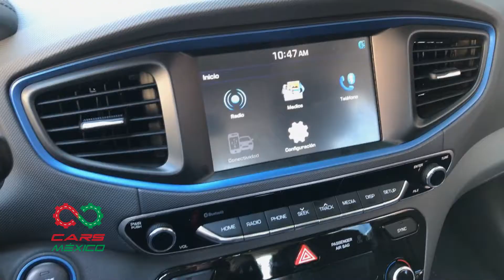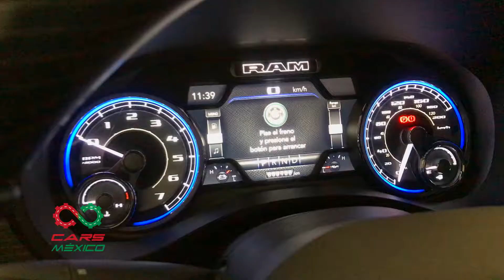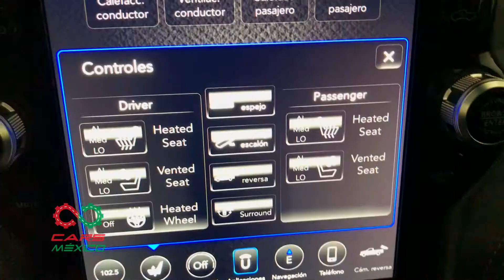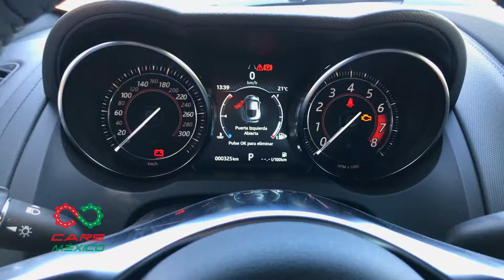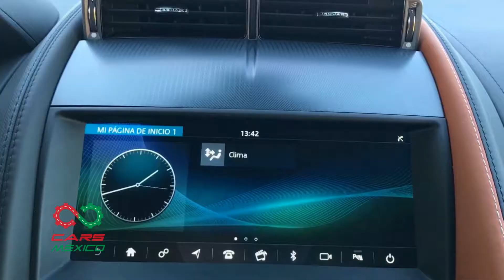NOVEDADES DEL AUTO SHOW DE CHICAGO, CARS MEXICO T02 Episodio 03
Chrysler festeja 35 años de su primera Minivan. Desde el Auto Show de Chicago
VW presenta el nuevo Jetta GLI. Mazda lanzara un nuevo SUV, será 3l CX4
En nuestras pruebas
Hyundai Ioniq
Dodge RAM 1500 Limited

En la caminera
Habitos y costumbres durante la compra de un auto nuevo

Así arranca Cars México